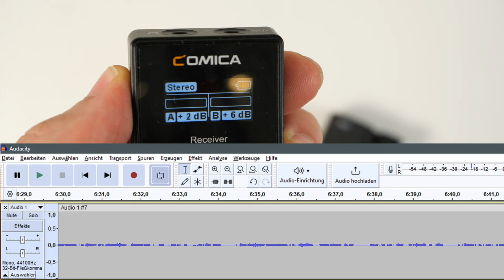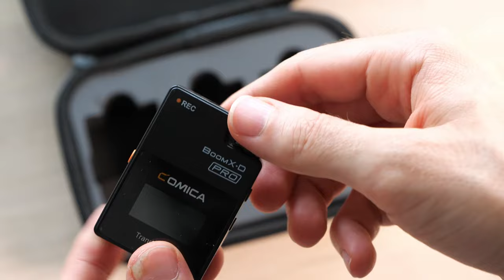COMICA BoomX-D PRO kabelloses Mikrofon mit Sicherheitsfunktion!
Mikrofon Preis (Werbung)

00:00 Intro
00:27 Funktionsweise
00:58 Gain zu gering
01:46 lokales Speichern
03:42 digitale Ausgabe (USB-C)
04:24 Safety first
04:49 internes Speichern
05:07 Stereo Aufnahme

【BoomX-D Funkmikrofon Upgrade Version】 Das BoomX-D PRO 2.4G Dual-Channel Onboard Recording Wireless Mikrofon ist eine aktualisierte Version von BoomX-D. Es verfügt über alle Funktionen von BoomX-D, automatische RF-Frequenzanpassung, Bildschirmanzeige, Lautstärkeanpassung, niedrige Latenz 20 ms, Mono-/Stereo-Ausgang, Unterstützung von Echtzeitüberwachung, interne und externe Mikrofone,multifunktionale Back-Clips usw
【16G Onboard-Aufzeichnung und Kopieren von Dateien】Eingebauter 16G-Speicher, keine SD-Karte erforderlich. Bei kontinuierlicher Aufnahme wird alle 2 Aufnahmestunden eine neue Aufnahmedatei gespeichert, und die Gesamtaufnahmezeit beträgt 48 Stunden. Durch das orangefarbene Kabel des 1 bis 3 Ladekabels können Sie Audiodateien kopieren und ausgeben. (Bitte lassen Sie TX beim Kopieren von Aufnahmedateien eingeschaltet.)
【Unterstützen Sie digitale und analoge Ausgabemodi】 Das Lavalier-Mikrofon BoomX-D PRO kann Ihre Geräteschnittstellen automatisch erkennen, die mit 3,5-mm- und USB- Schnittstellengeräten wie digitalen Spiegelreflexkameras, Smartphones und Computern kompatibel sind.
【Sicherer Kanal, extrem flexible Nachbearbeitung】Sie können den -6dB sicheren Spurmodus verwenden, um den zweiten Audiokanal als Backup aufzunehmen, um Popping, ungültige Aufnahmen usw. zu vermeiden, was für Ihre spätere Audiobearbeitung praktisch ist.
【48Khz/16Bit , Rauschunterdrückung mit einem Klick】Flexible Verwendung von integrierten und externen Mikrofoneingangsmethoden,48Khz/16Bit Aufnahmen mit hoher Abtastrate können hoch- und niederfrequente Audiosignale besser aufnehmen, Ihre Klangqualität verbessern und eine bessere erhalten Aufnahme Erfahrung. Niedrige Latenz  20 ms, Arbeitsbereich bis zu 100 m (offener Bereich)